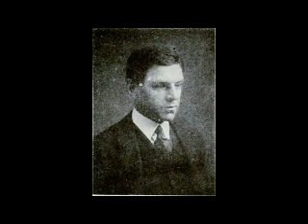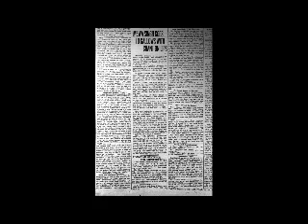MEWA SINGH II AZADI KA AMRUT MAHOTSAV II FREEDOM 75 II INFOJI TAMIL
India is Celebrating it’s 75th Independence Year. Hence, we are get motivated to tell the story of the freedom fighters of india and Tamilnadu.

In this video, I’ll show you the details of the persons those who are struggled for our nation. Enjoy friends !

BE MY FRIEND:

📸 Add me on Instagram: @infojitamil
📕 Add me on Facebook:  @infojitamil
Ŧ Add me on Twitter: @infojitamil

ABOUT MY CHANNEL:

Hi !
On my channel you will find the Current affairs in details for UPSC & TNPSC competitive exams, devotional/spiritual related videos, patriotic news, history, village side festivals & sports, funny/comedy videos, foods, health, yoga, fitness and all kind of videos and I love to sharing this video with you guys as I experience them myself.

All information on this channel is provided in good faith, however we make no representation or warranty of any kind, express or implied, regarding the accuracy, adequacy, validity, reliability, availability or completeness of any information on the Site.
Under no circumstance shall we have any liability to you for any loss or damage of any kind incurred as a result of the use of the site or reliance on any information provided on the site. Your use of the site and your reliance on any information on the site is solely at your own risk.

This site is for educational & Information purposes only!